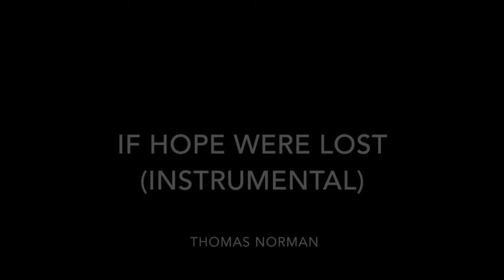If Hope Were Lost (Instrumental)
Produced and mixed by yours truly. Giving away all of my compositions for free...